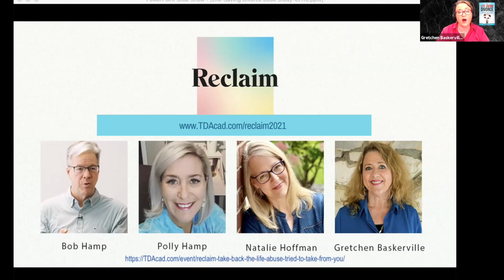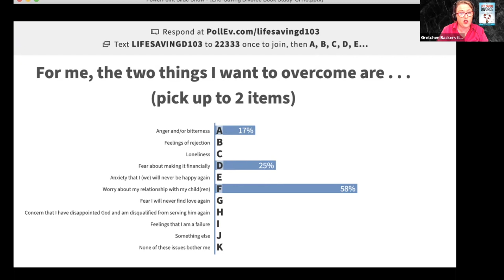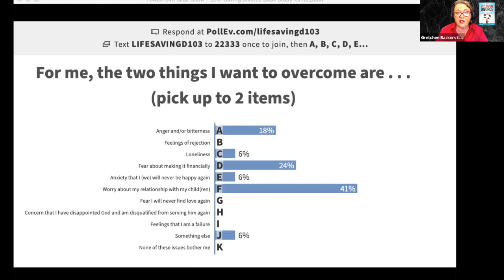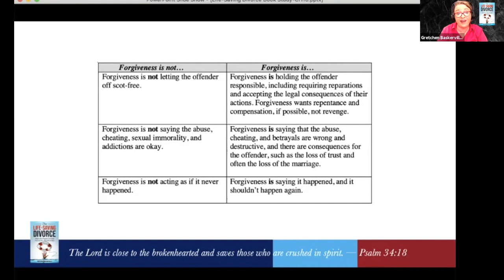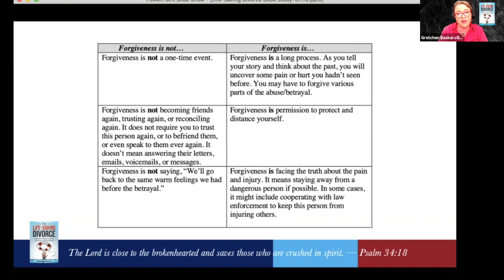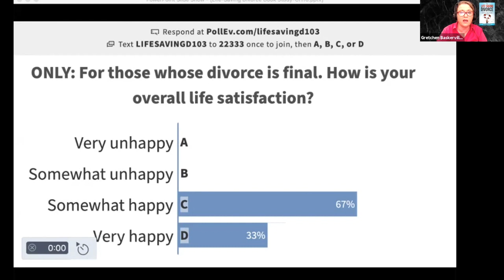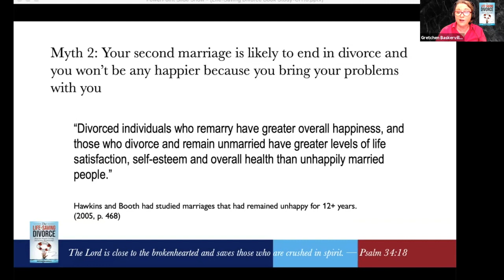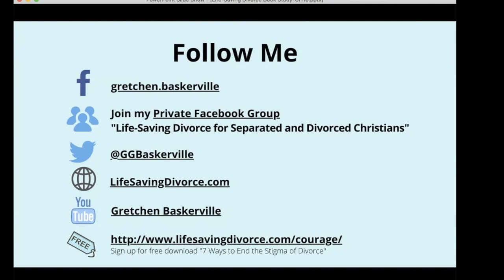Replay of LIVE Ch 10 Life-Saving Divorce Book Study: Moving On: Finding Happiness Again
Moving On: Finding Happiness Again. Chapter 10. Replay of the LIVE Zoom conference of The LIfe-Saving Divorce Book Study from December 16, 2020. CHAPTER 10 HIGHLIGHTS

See the results of our POLLS done in the LIVE Session:
1. For those who are NOT divorced: How is your overall life satisfaction?
2. Two challenges I want to overcome are...
3. For those whose divorce is final: How is your overall life satisfaction?
4. How do you feel about remarriage?

1. Facing Reality and Accepting the Truth
2. Healing from Trauma and PTSD. EMDR, PE, and other therapies
3. Dealing with Anger and Avoiding the Bitterness Trap.
4. Overcoming Loneliness.
5. Forgiveness: What it is, and what it’s not.
6. To remarry or stay single after divorce? Either can be a good choice.
ABOUT
Gretchen Baskerville is a Christian divorce recovery leader and researcher. For more than 20 years, she has worked with Christian women and men going through difficult, life-saving divorces, listening with compassion to those who have suffered from domestic violence, betrayal, infidelity, and emotional abuse. She helps heartbroken people find strength and courage and healing.

Her book, "The Life-Saving Divorce" is about the one-half of U.S. divorces that are for very serious reasons. She will give you optimism about your children's future (nearly 8 in 10 children turn out fine after divorce, according to top researchers); and will help you understand emotional abuse, "gaslighting," the abuse cycle, and tips for surviving high-conflict divorces.

What's a Life-Saving Divorce? A Life-Saving Divorce is a divorce for the serious reasons:  a pattern of chronic emotional abuse, infidelity, domestic violence, sexual immorality, felony behavior, neglect, substance abuse, etc.

How to Get the Book, "The Life-Saving Divorce: Hope for People Leaving Destructive Relationships"